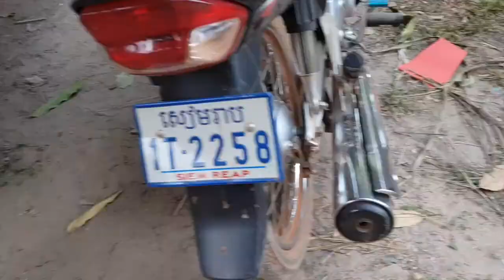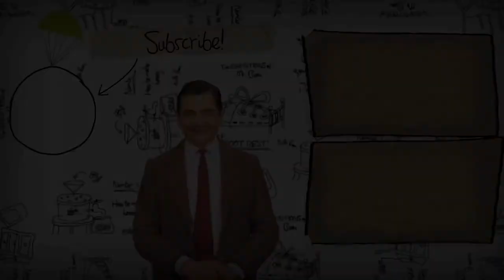Primitive| Getting Bees and taking Honey By the man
This is the video of the man taking bee on the tree near the house. The took honey for keeping when they need for healing.